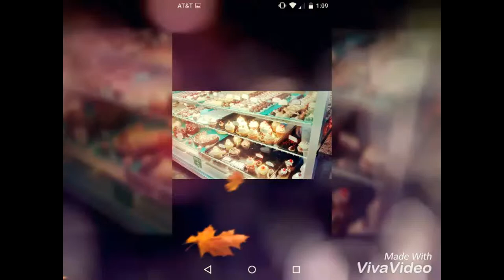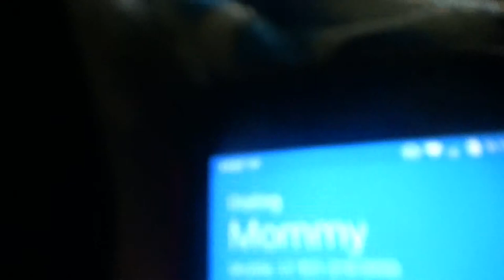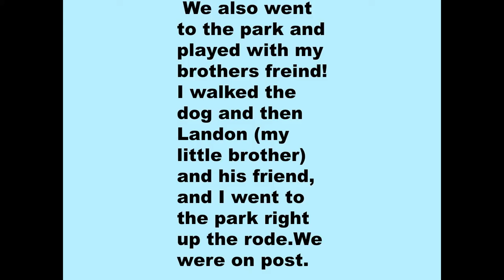I'm gonna shoot you??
I can't wait till I go back up to see Landon! Think you guys so much for being with me from the beginning!
Go and follow me on.